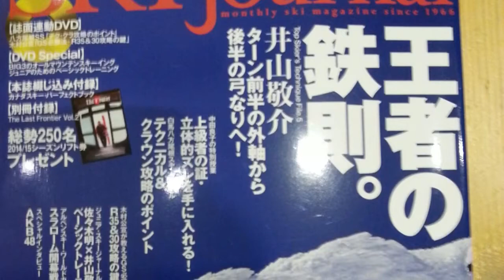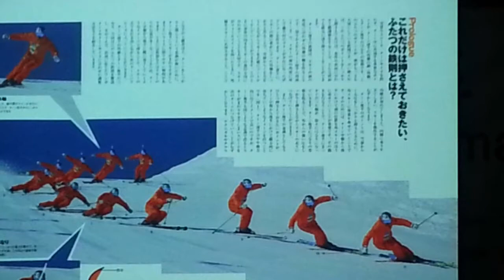Jan. 15th•16th•18th, 2015 IYAMA KEISUKE • SATO HISAYA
Jan. 15th•16th•18th, 2015
IYAMA KEISUKE • SATO HISAYA

IYAMA KEISUKE DEMO.
Nordica SKI Camp, Seminar

YouTube에서 이 동영상을 확인하세요.
Watch Video-Clip, 720p HD Available, Playing Time 04:25